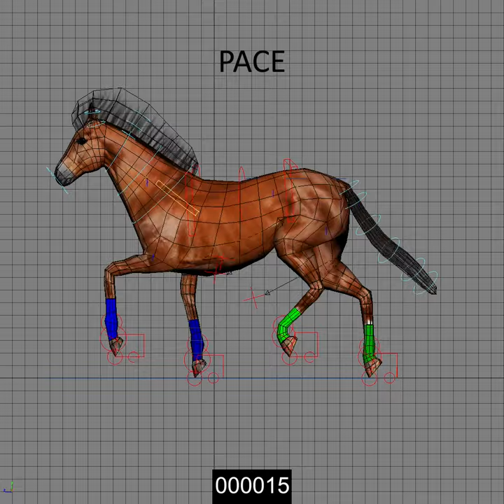Horse Gaits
quadruped animation advancedskeleton model by hariBi; rigged, & animated by Yuting Hsueh
Walk 00:00
Pace 00:12
Trot 00:20
Canter 00:27
Gallop 00:35